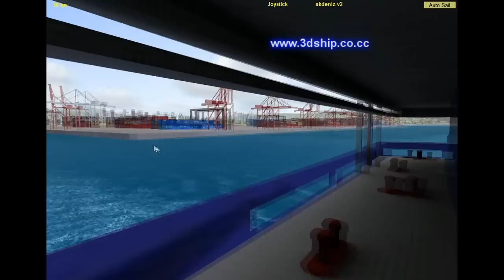M/V Akdeniz Vehicle Simulator